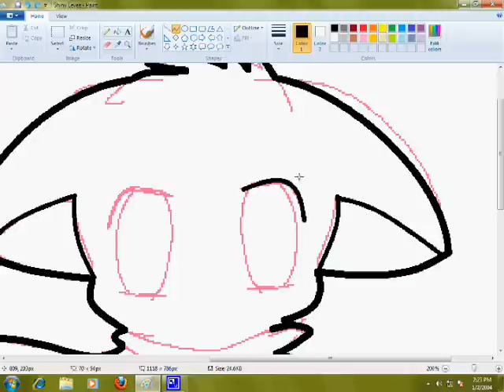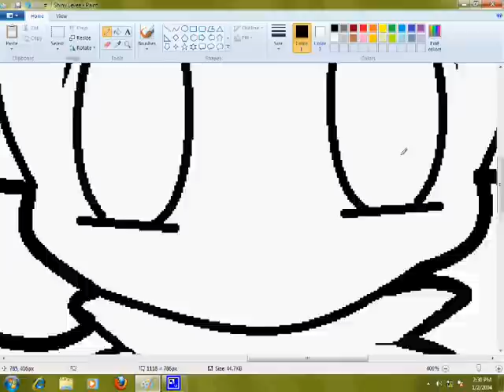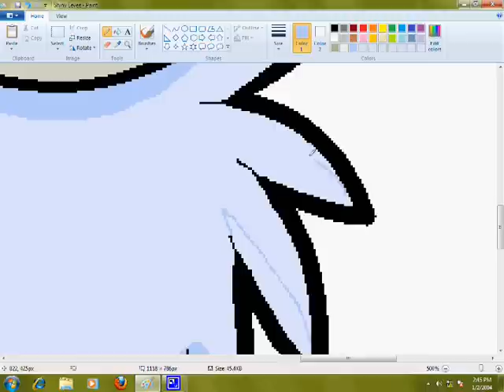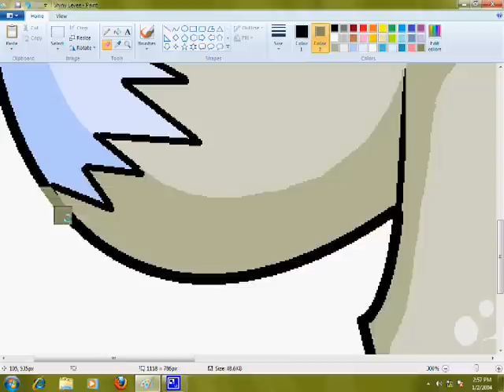Shiny Eevee sp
request by  KoutaboulaEspeon
song:Miku Hatsume-Dead End